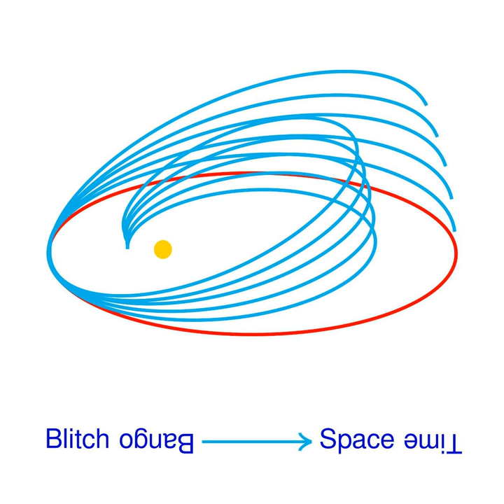Epitrochoid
Epitrochoid · Blitch Bango

Space Time